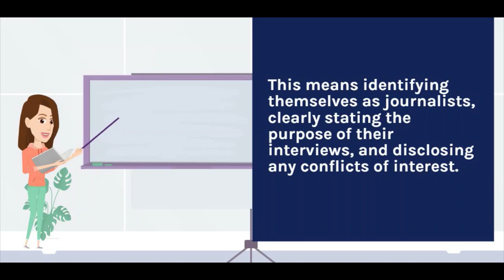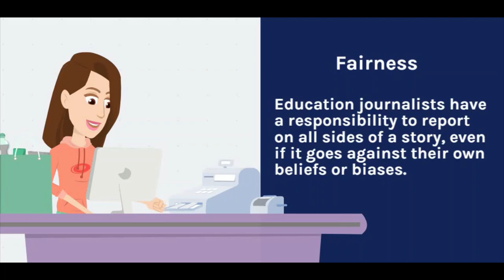Ethics in maintaining the credibility of educational news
Ethical considerations play a significant role in preserving the credibility of educational news.